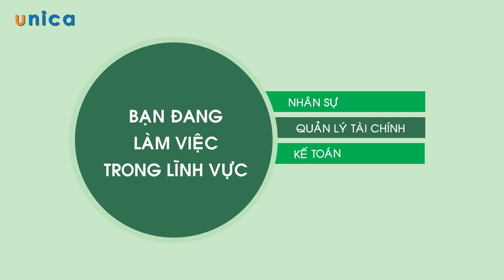Thành thạo Google Spreadsheets - Đinh Thế Hùng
Khóa học giúp cho:

- Tự tin sử dụng thành thạo hai công cụ Google Spreadsheets và Excel

- Có kiến thức nền tảng cơ bản đến chuyên sâu vững chắc về công cụ Google Spreadsheets

- Ứng dụng thông minh và hiệu quả hai công cụ trên vào công việc, thậm chí có thể sử dụng Google Spreadsheets thay cho Excel

- Được làm quen với ngôn ngữ SQL rất hữu ích để làm báo cáo và trích lọc dữ liệu

- Biết tạo ra những báo cáo công việc nhanh chóng chính xác trong thời gian ngắn với hệ thống hàm của Google.

- Xử lý số liệu và thông tin mọi lúc mọi nơi mà không phải phụ thuộc vào hệ điều hành Windows hay MAC của máy tính